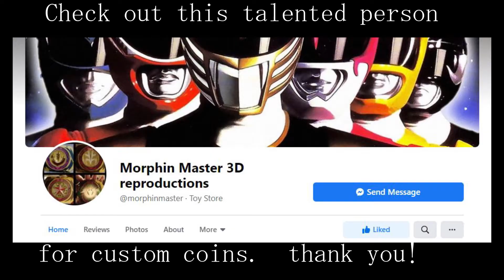Custom Power rangers Lightning collection Spider power coin showcase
Coin commission by this facebook group.